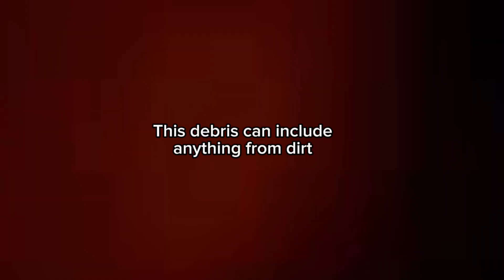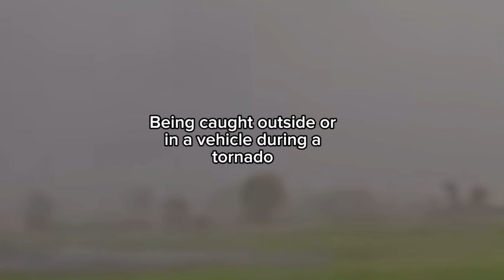Inside a tornado! What to expect!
Being inside a tornado is an incredibly harrowing and dangerous experience. Here’s what it's typically like:
1. Extreme Wind, The most defining feature of a tornado is its intense wind. Inside the funnel, wind speeds can exceed 200 mph, capable of uprooting trees, destroying buildings, and lifting vehicles off the ground.
2. Debris, Tornadoes pick up and hurl debris at high speeds. This debris can include anything from dirt and vegetation to structural materials from buildings. The air inside a tornado is filled with this debris, making it extremely hazardous.
3. Noise, The sound of a tornado is often described as a deafening roar, similar to a freight train or a jet engine. The combination of wind and flying debris creates an overwhelming and continuous noise.
4. Pressure Changes, Rapid pressure changes inside a tornado can affect your ears, similar to the feeling of being in an airplane during takeoff and landing but much more intense.
5. Darkness and Dust, Visibility inside a tornado is extremely poor. The swirling debris and dirt make it very dark, even during daylight. You might also feel the impact of dust and small debris hitting your skin.
6. Temperature, There can be noticeable temperature changes. The friction and compression of the air inside the tornado can create pockets of warmer or cooler air.
7. Disorientation, The violent motion, lack of visibility, and sensory overload can lead to severe disorientation. It’s challenging to maintain your bearings or understand what’s happening around you.
8. Fear and Panic, The psychological impact of being inside a tornado is significant. The noise, wind, and potential for injury or death create a situation of extreme fear and panic.
Surviving a tornado relies on being in a safe place before it hits, such as a storm cellar, basement, or an interior room on the lowest floor of a sturdy building. Being caught outside or in a vehicle during a tornado significantly increases the risk of severe injury or death.